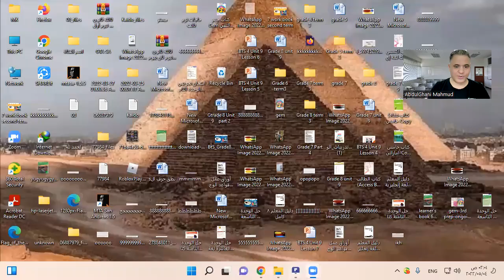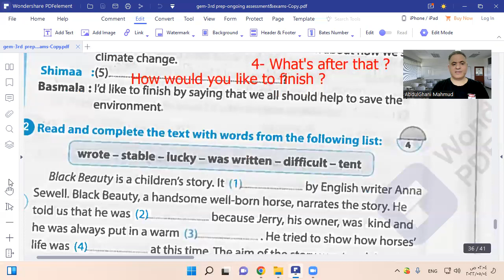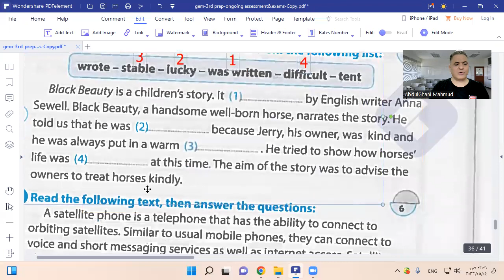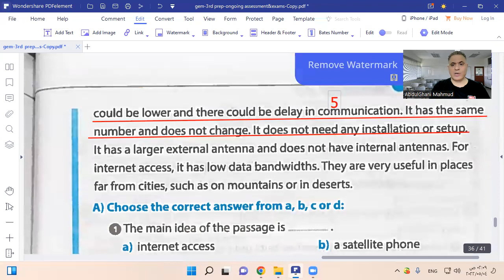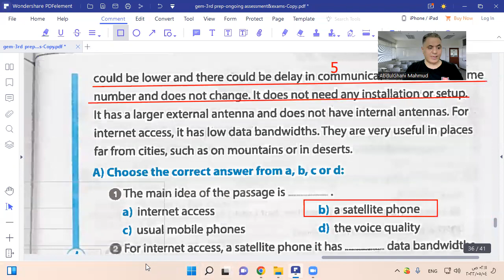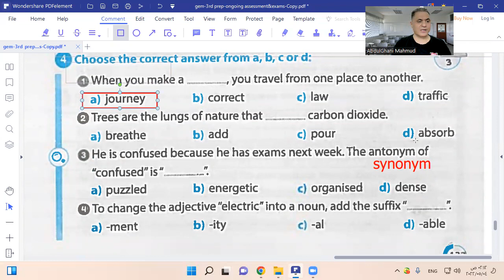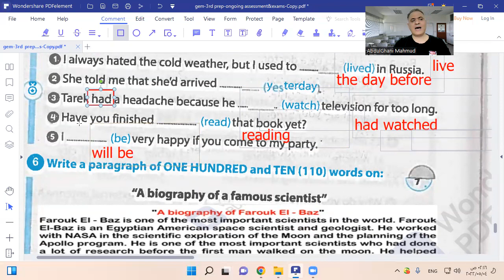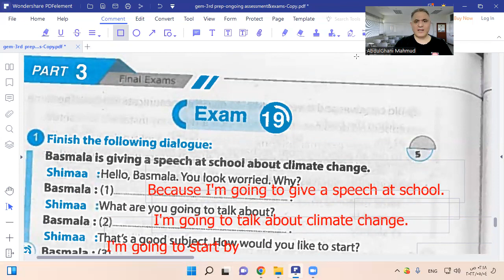حل الامتحان التاسع عشر من كراسة جيم للامتحانات 2022 تالتة اعدادى الترم الثانى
كراسة جيم كاملة بالاجابات

حل الامتحان التاسع عشر  من كتاب المراجعة النهائية جيم 2022
حل امتحانات كراسة جيم 2022 للصف الثالث الاعدادى الترم الثانى
حل الامتحان الرابع عشر من كراسة جيم للامتحانات للصف الثالث الاعدادى الترم الثانى 2022
حل المراجعة النهائية للصف الثالث الاعدادى 2022 كراسة كتاب جيم
حل الامتحان الرابع عشر  من كتاب جيم للمراجعة النهائية 2022
حل كتاب امتحانات جيم للصف الثالث الاعدادى 2022
المراجعة النهائية لكتاب جيم Gem2022
حل امتحنات الورك بوك للصف الثالث الاعدادي
حل امتحنات workbook الصف الثالث الاعدادي 2022/2021
حل كتاب جيم gem انجليزي الصف الثالث الاعدادي 2022
حل كتاب جيم gem 2022
حل كتاب جيم gem انجليزي 2022
اجابة جيم gem انجليزي 2022
حل كتاب جيم gem لغه انجليزيه 2022
حل كراسة كتاب جيم للامتحانات 2022 للصف الثالث الاعدادى